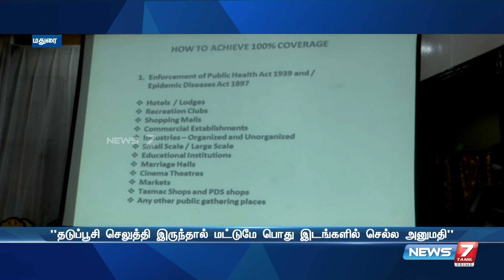தடுப்பூசி செலுத்தி இருந்தால் மட்டுமே பொது இடங்களில் செல்ல அனுமதி